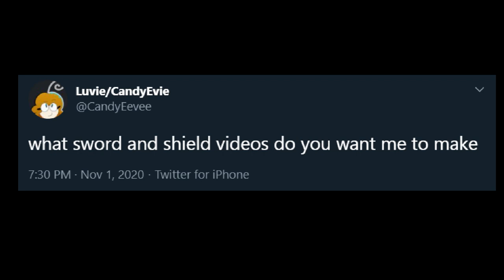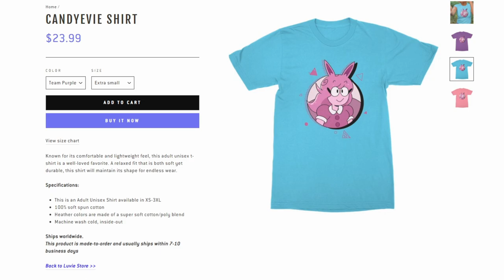All Version Differences in The Isle of Armor & Crown Tundra (Sword & Shield)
look, you asked for it ok

League card pics from Serebii: serebii.net